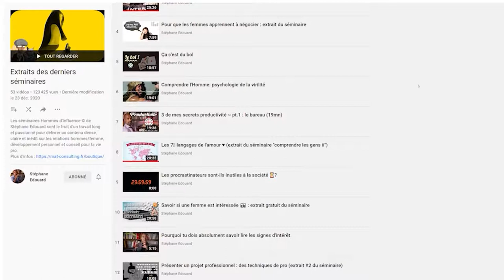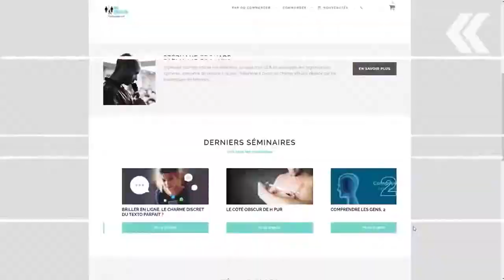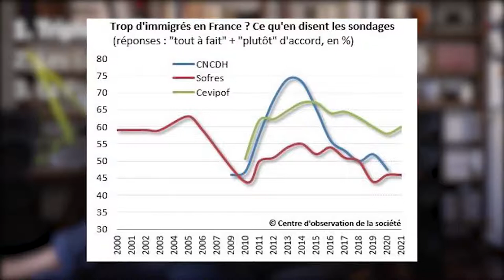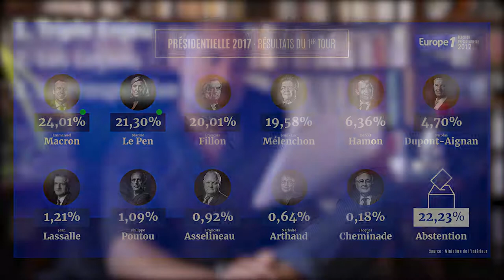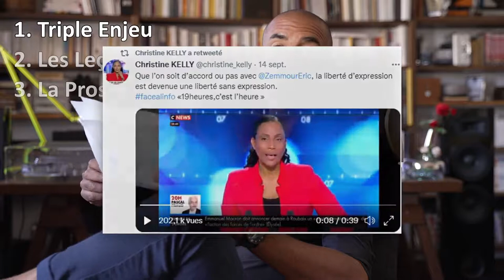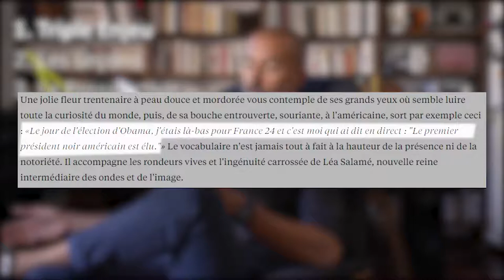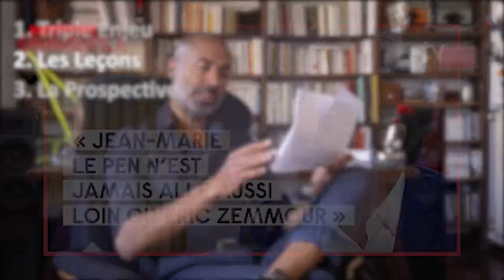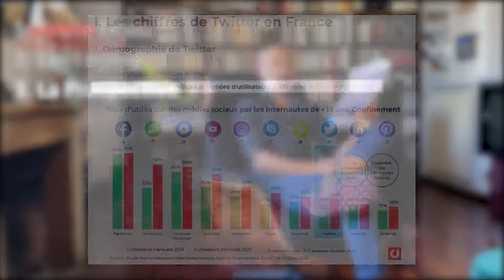Zemmour2022, ép.2 : L.Salamé et L.Ruquier vomissent sur lui (et appellent ça une interview) | 𝐒.𝐄